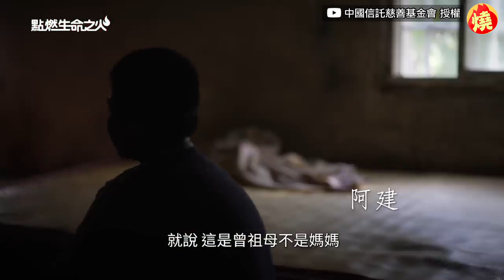親生父母沒音訊！11歲男童住漏水鐵皮屋 被阿祖撫養錯喊「媽媽」－全民話燒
根據2023年「點燃生命之火」調查，目前臺灣偏鄉弱勢孩童中，有3成並非由雙親照顧，近6成甚至得分擔家務，成為超齡的「小大人」。一名11歲男童阿建（化名），成長環境相當克難，客廳是用鐵皮往外搭建的，出生就由曾祖母獨力撫養，親生父母幾乎毫無音訊，讓阿建自小以為曾祖母是「媽媽」，喊錯將近十年。